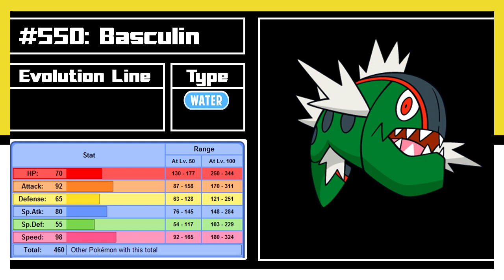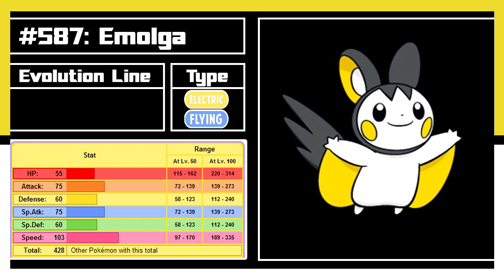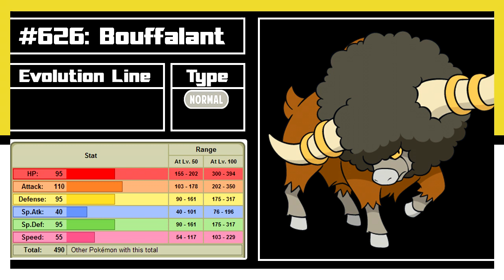Top 5 Unova Pokemon That Should Get Pre/Evolutions in X & Y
Can we shoot for maybe 60 likes?

Anyway, this video may be a bit pointless, but I am going to go through each region and pick out my Top 5 Pokemon that I want to see get either an evolution or a pre-evolution in Pokemon X & Y. This time is the Unova region or Gen 5.